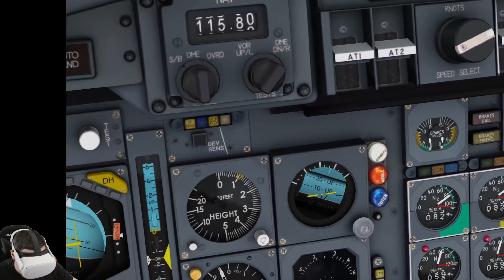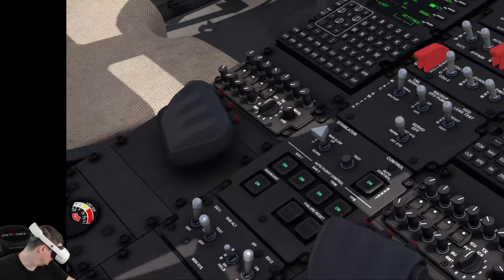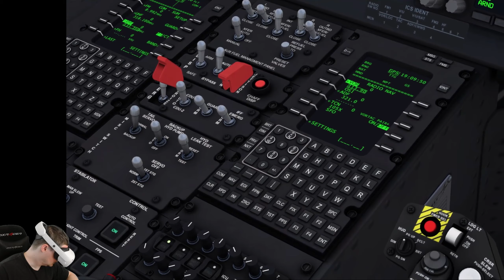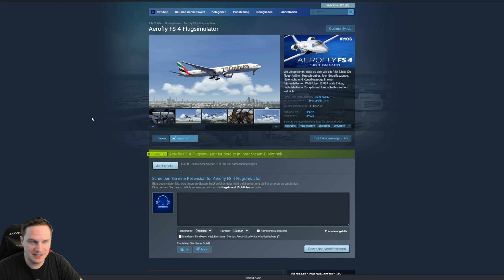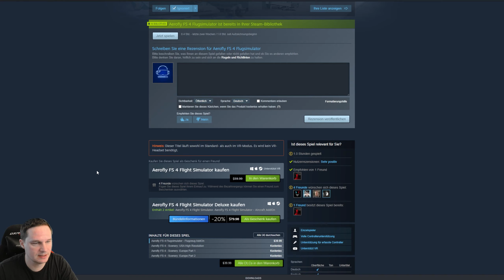We fly the Concorde and a heli in Virtual Reality - Aerofly FS 4 flight simulator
Aerofly FS 4 Flight Simulator is a flight simulator in VR. There was an update for helis and the Concorde.

Release date: 07/04/2022
Platform: SteamVR
Position: Sitting

⏰ Timestamp
00:00 Intro
00:33 game lay
11:00 Conclusion

[Super Thanks] One time donation, Click on "Thanks" under the video

💻 My PC + VR Gear + Recording Accessories

👨 About me
My name is Thomas, born in 1983, and this VR/AR channel is run entirely by myself. With me you can be sure to get tough and honest reviews of games, software and hardware. Why is that? I see my YouTube work as a fun hobby and I am completely independent from it due to my full-time job as an IT administrator.

⚖️ Explanations
Source for thumbnail image and description text: Steam shop page